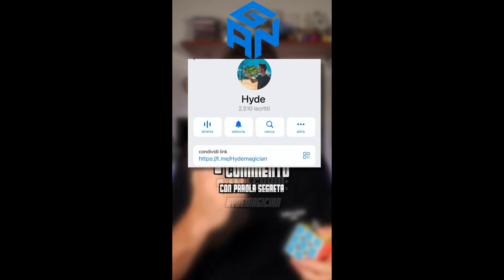Anno Nuovo, Cubo Nuovo | GAN 13 Maglev KunLun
In questo video vi mostro un paio di regali: una fantastica t-shirt a tema "One Piece" con Rufy nella forma Gear 5th, regalatami dai miei amici Alessandro e Dalila ed un Cubo davvero particolare, ovvero il GAN 13 Maglev KunLun regalatomi da @Hydemagician . Volete sapere come ho fatto a vincere il Cubo? Guardate il video e lo scoprirete!

Buona visione!

Tracks used for this video:

Watch: • Coastline — Ason ...